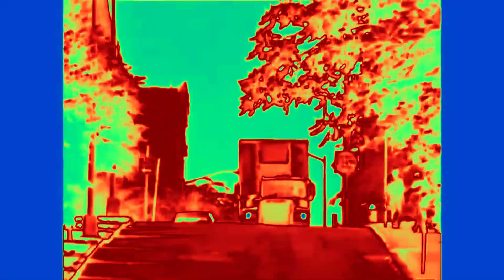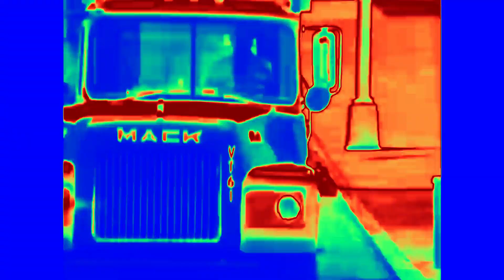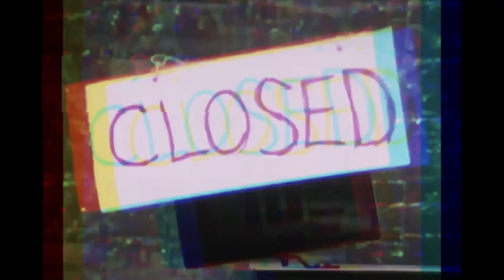Cruel Summer Banamarama Rmx JO